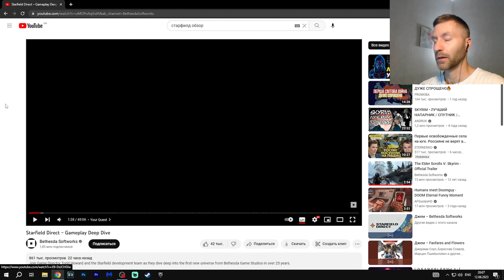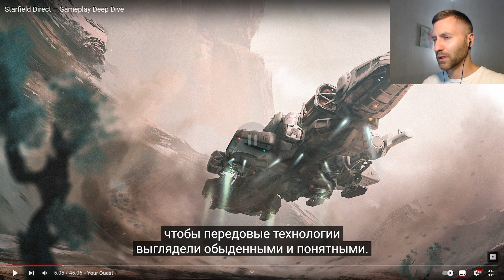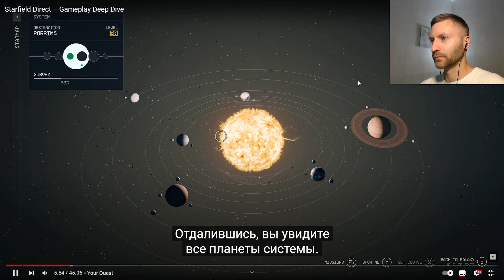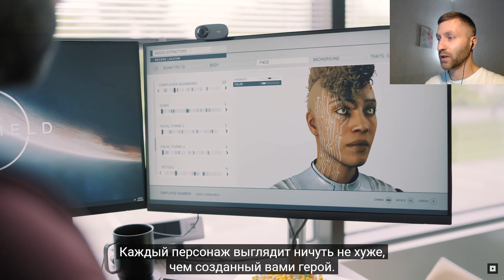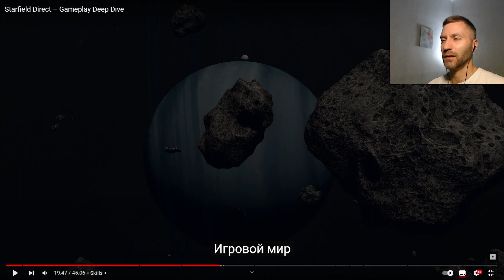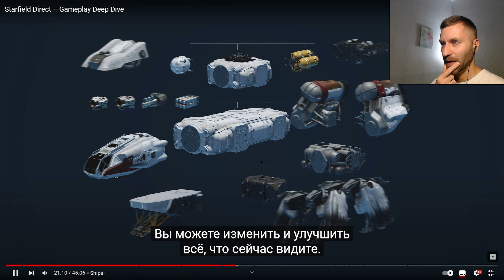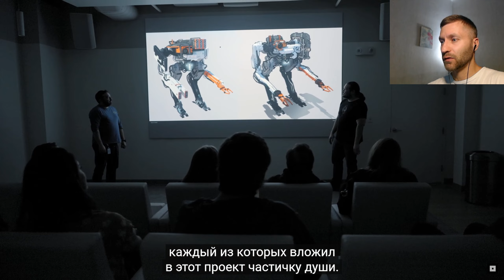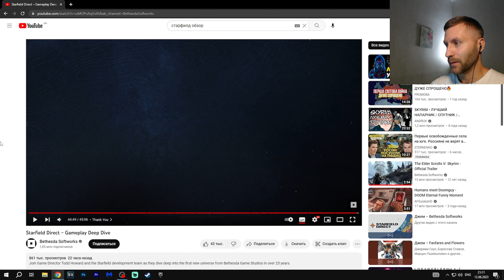Starfield ПЕРВЫЙ ВЗГЛЯД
Геймплей Starfield, первый взгляд на игру, обзор старфилд после презентации на икс бокс фест 2023.